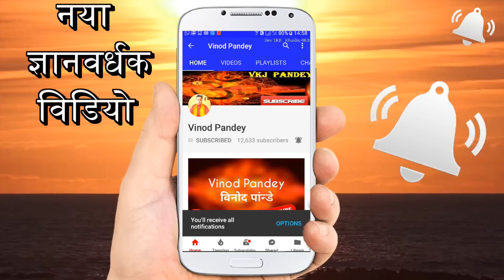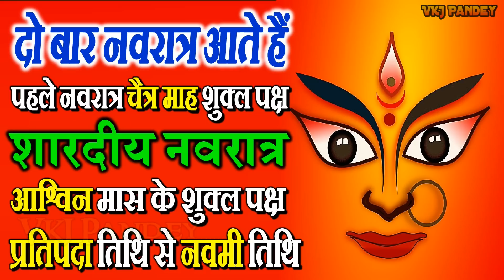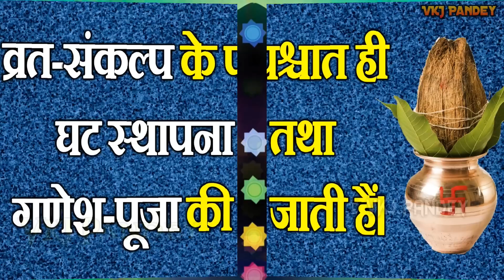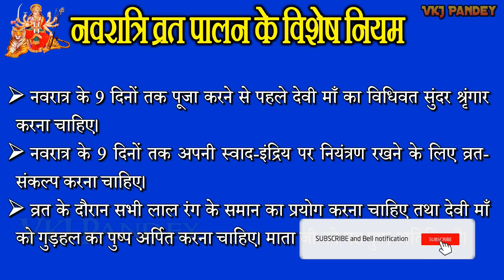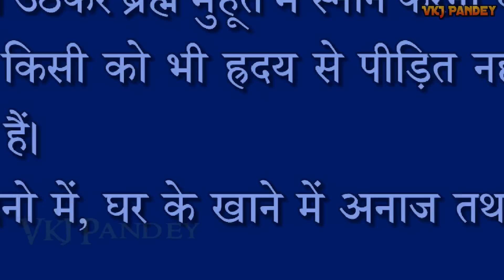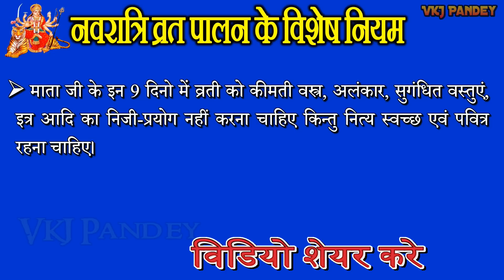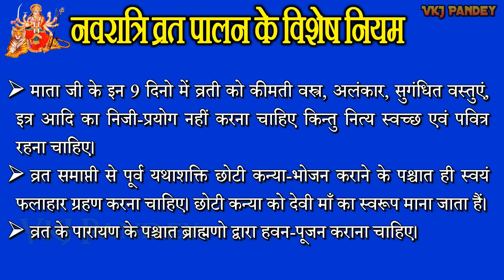नवरात्रि पूजन व्रत पालन विशेष नियम Navratri Vrat Niyam | Navratra Upvas Fasting Rules | Vinod Pandey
नमस्कार दोस्तों!
❤ धन्यवाद !

❤ Thanks ➤